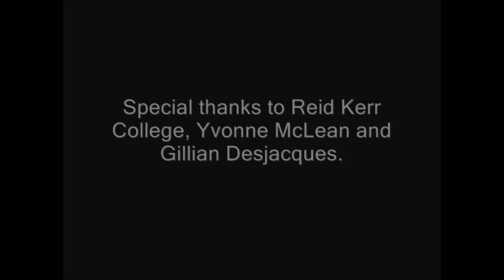Stewart Kennedy Dance 2012 Trailer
A compilation of clips from works choreographed by Stewart Kennedy throughout 2012.